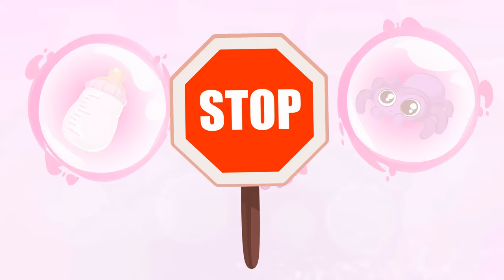Nouvel épisode éducatif ! Groovy Le Martien apprend aux enfants à manger des légumes sains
''Groovy enfin en français!

"Nouvel épisode éducatif sur les fruits et légumes !

Dans cet épisode, Groovy enseignera à Phoebe comment manger sainement : les fruits et légumes.
Phoebe déteste tous les légumes. Elle ne veut même pas les essayer ! Heureusement, Groovy, qui aime tous les légumes (surtout le brocoli) lui apprendra que boire des légumes fera d'elle une petite fille forte et saine, comme Popeye avec ses épinards!

Groovy le martien " est un dessin animé éducatif pour les tout-petits qui invite les enfants à explorer et à se renseigner sur des sujets importants comme la nutrition, la diversité, l'inclusion, l'amitié, le recyclage, le respect de la nature et des animaux. Le spectacle renforce tous les sujets appris à l'école tout en s'amusant.
Groovy est un petit Martien qui est venu sur Terre à la recherche d'aventures avec son ami Pops. Quand ils rencontrent Phoebe, une petite mais très courageuse fille, ils deviennent instantanément les meilleurs amis !
Ensemble, ils vivront de nombreuses aventures tout en découvrant le monde qu'ils découvrent ! Cependant, rien n'est ordinaire quand il s'agit de ce petit Martien : Groovy a l'incroyable capacité de se transformer en tout ce qu'il veut ! Et vos enfants devront aider Groovy à décider de la bonne transformation pour résoudre les problèmes auxquels ils sont confrontés.
Si vous aimez des spectacles comme Peppa Pig, Masha and the Bear, Paw Patrol, Morphle, Car City, Tayo, Pocoyo ou Ben et le petit royaume de Holly, vous adorerez les moments d'amour que vous passerez avec Groovy le Martien et ses amis.